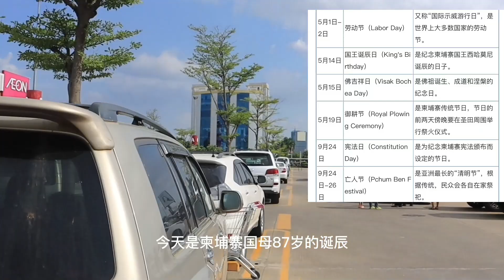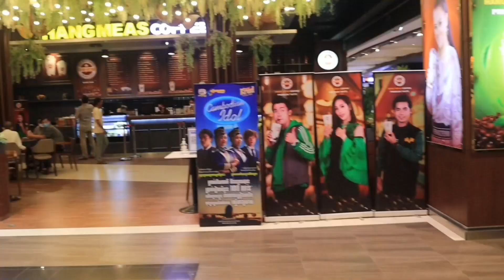柬埔寨假期商城热闹非凡，美女如云